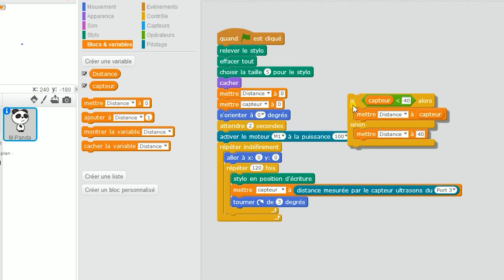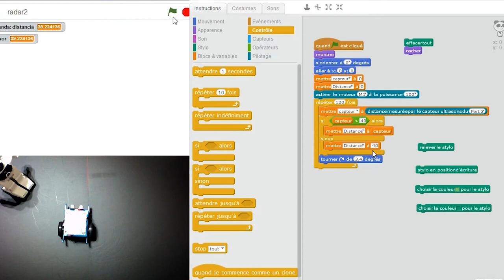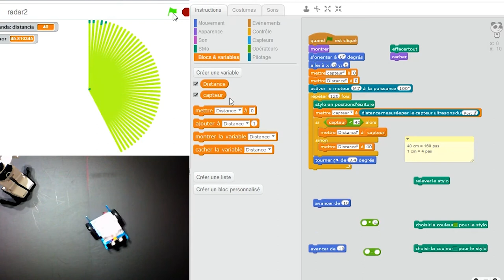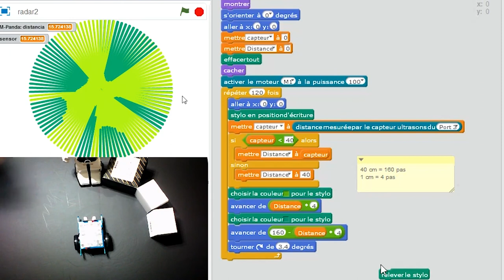Tutoriel - Balayage radar sur un écran d'ordinateur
Cette capsule présente un exercice de programmation plus difficile - utiliser le capteur de proximité de mBot et la fonction crayon pour illustrer le fonctionnement d'un radar ou d'un sonar en faisant tourner mBot sur lui-même et en coloriant la distance des objets détectés à proximité